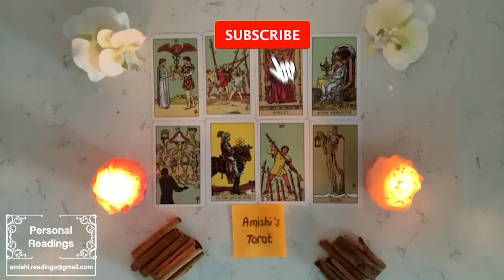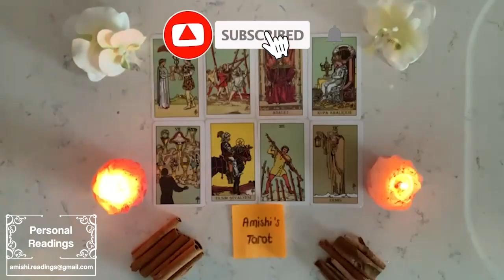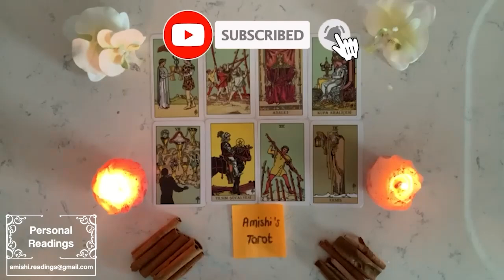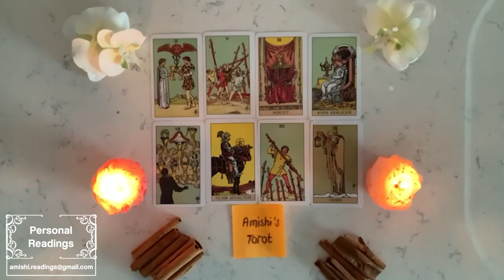TAURUS THIS IS CLEARLY TWIN FLAME SITUATION,MARRIAGE ON THE CARDS! OCTOBER 2022